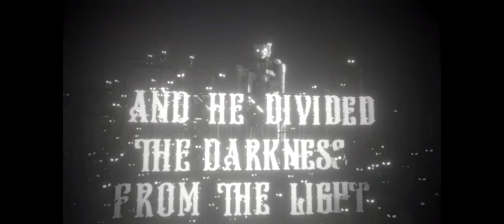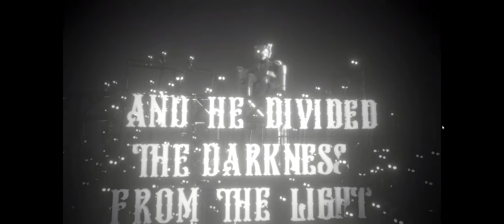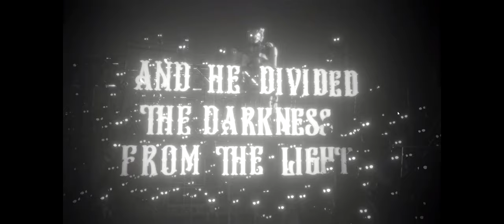🔵 O Corvo Steampunk! O que esperar desse jogo com visual interessantíssimo? (White Shadows)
"Yo"...

Vamos conversar sobre mais um bom jogo indie (visual minimalista e trama curiosa): White Shadows. Um game com temática Sci-Fi num planeta alien, envolto a mistérios e brincando com. a gravidade!

Uma mecânica confusa e que pode gerar um certo "enjôo", mas que em poucos minutos passa a ser bem menos desconfortável e mais desafiadora.

00:00 - Introdução
00:52 - trailer
02:44 - analisando
13:45 - concluindo

SPECS